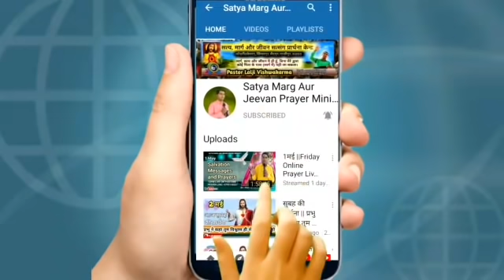Morning_Prayer//मेरा गिड़गिड़ाना तुझ तक पहुंचे//Pastor_Lalji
15 दिसम्बर  सुबह की शक्तिशाली प्रार्थना🛐